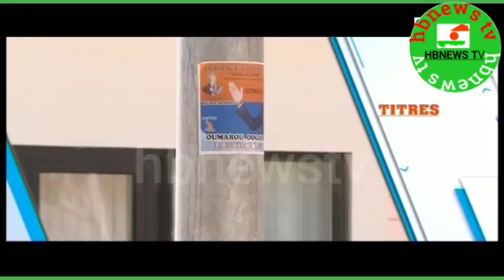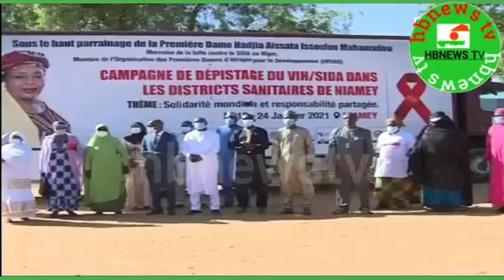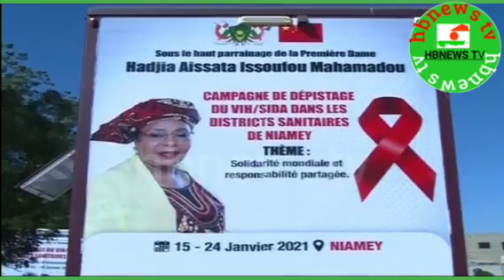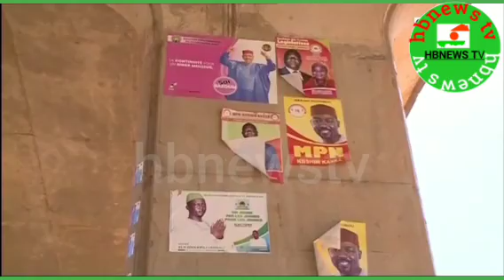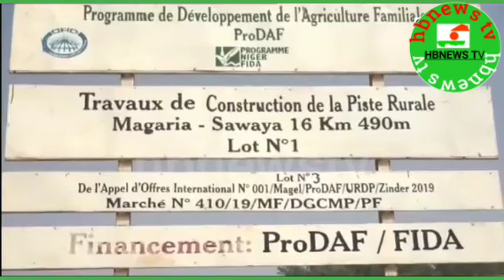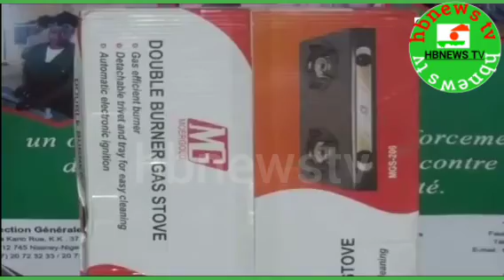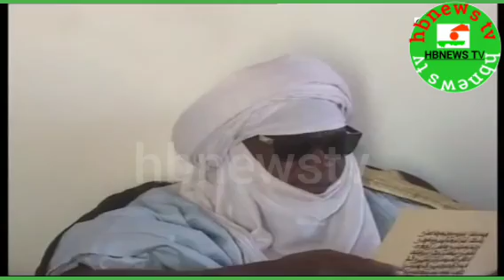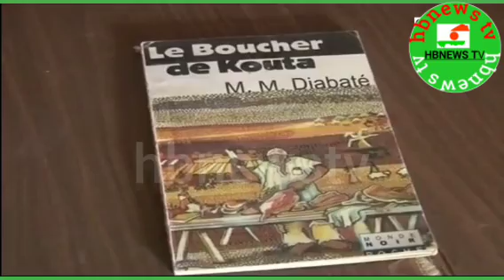le journal de vendredi labaru masu kayatarwa niger 2021-1_15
demander munagodeya dazeyartachanal denmu mialbarka karkumanta danna  subscrabe munagodeya wannan chanal  aljazzera frace24 afrika24 afrikamedia skynews bbcnews bbchausa dw dwhausa niger bazummuhammad adarawatv facebook istagram telegram youtoube adsansse adamazango alinuhu izzarso arahuztv bugunzuciya hausa flim beinsports fotbool canal moves flim arab afrika journal kinimastar youtoubemoves tophausa ahbar howllood jabal gmail babbangida zamanaure kwanacasain dadinkowa androd apon messanger fifa hamisubreka indiahausa algaita sanidanja mobil camira opera faceook isaayagi isaalipantami aminudaurawa malan kiraa app apk news samsung huwi nokia indiamoves dance jounalis yasminharaka#2021#google#dizayan#issofoumahamadou#bazommuhammad#albadeabouba#sainiumar#hammaamadou#mammanusman#vidmate#tacklonaji#kimiyadafasaha